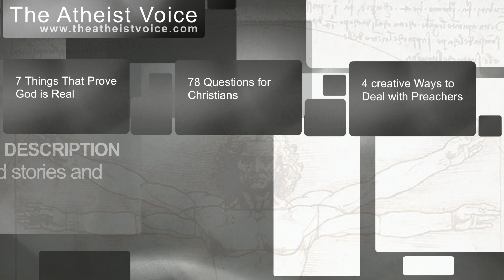Personality Branding and Religion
Churches have personality branding.

Have you ever seen a Joel Osteen book before? Has his smiling face all over the cover. A lot of churches are known by their pastors because they go hand in hand.

That's not always a good thing... pastors aren't perfect and there are always people like Ted Haggard -- but when you have someone who's the face of the franchise, it's easier to connect with the product. How many people are obsessed with Apple products because they loved Steve Jobs? How many people voted for President Obama in 2008 because he was a captivating person and not because they loved the Democratic Party?

Atheism has a stigma. But when people you trust and like say they're atheists, you're much more likely to consider it. We hate that because it doesn't sound like we're being swayed by the logic and arguments, but it's true. Daniel Radcliffe and Ricky Gervais saying they're atheists may arguably have more of an effect on people than someone like Christopher Hitchens who was very abrasive or Richard Dawkins who may come off as an elitist.

Personalities matter. And every one of you is an ambassador for atheism. Don't forget that.

7 Things That Prove God is Real

78 Questions for Christians

4 Creative Ways to Deal with Preachers.

The Atheist Voice provides a platform for discussion for atheist leaders, authors, bloggers, activists, and everybody else who is passionate about atheism, and secularism.  Join the discussion by commenting under the videos or submitting video responses.  If you'd like to collaborate on this channel or if you'd like to appear in our videos please visit our